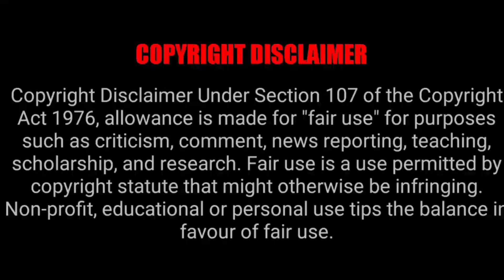தலைவர் 170 படத்தில் சார்ப்பட்டா பரம்பரை ஹிரோயின் Dushara Vijayan On Board 🔥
போடு வெறித்தனம் இன்னைக்கு தலைவர் 170 படத்திலிருந்து Official Update வரப்போகுது 🔥

தலைவர் 170 SUPER STAR RAJINIKANTH கன்னியாகுமரி SLANG பாஷை பேச போகிறாரா போடு வெறித்தனம் 🔥🥵

thalaivar 170 title revealed 🔥 super star rajinikanth cop role 😎

தலைவர் 170 படத்தில் இந்த பாலிவுட் நடிகரா🔥Thalaivar 170 Movie Look Test 🔥 Thalaivar 170 Update

Keyword Tools ;
             thalaivar 170 update,
thalaivar 170 latest update,
thalaivar 170 shooting update,
thalaivar 170,
thalaivar 170 director,
rajini 170,
rajinikanth update
thalaivar 170,
thalaivar 170 pooja,
thalaivar 170 announcement,
thalaivar 170 director,
thalaivar 170 trailer,
thalaivar 170 chiyaan vikram,
thalaivar 170 movie,
thalaivar 170 reaction,
thalaivar 170 amitabh bachchan,
thalaivar 170 official announcement,
thalaivar 170 heroine,
k balachander interview rajini,
thalaivar 170 lyca,
lyca productions thalaivar 170,
thalaivar 170 public review,
thalaivar 170 poster,
thalaivar 170 public reaction,
thalaivar 170 review,
thalaivar 170 story,
thalaivar 170 song,
thalaivar 170 whatsapp status tamil,
thalaivar 170 troll,
thalaivar 170 villain,
thalaivar 170 vikram